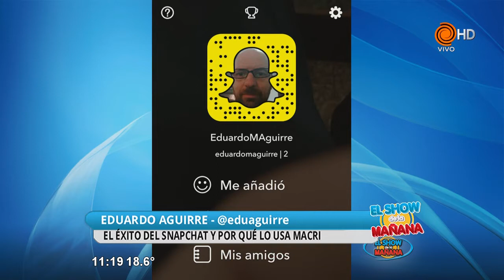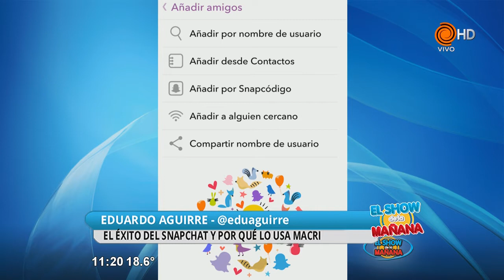Snapchat Eduardo Aguirre 23 03 2016 x264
Eduardo Aguirre, periodista especializado en tecnología, nos ofrece una guía completa de las novedades tecnológicas, así como las recomedaciones y los tips para aprovecharla al máximo. En esta ocasión, Eduardo nos habla de las bondades del Snapchat.